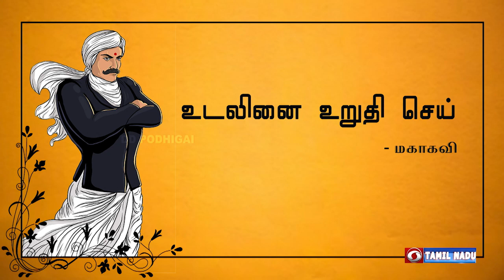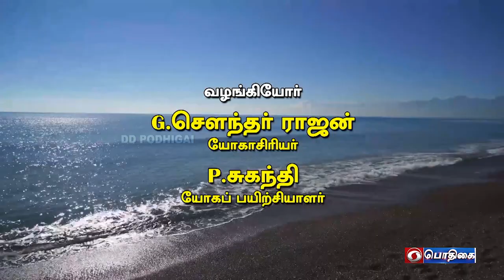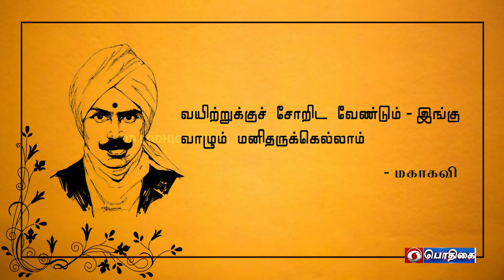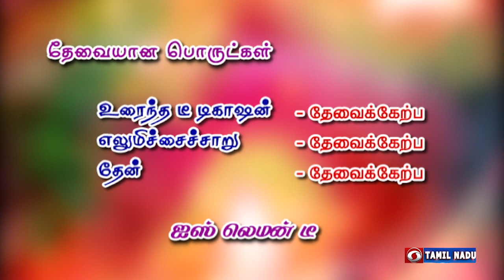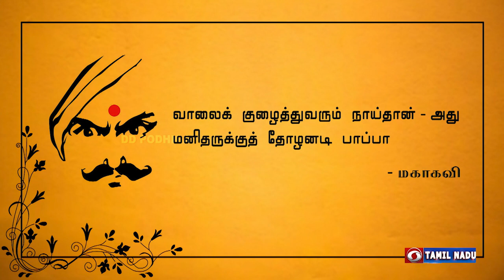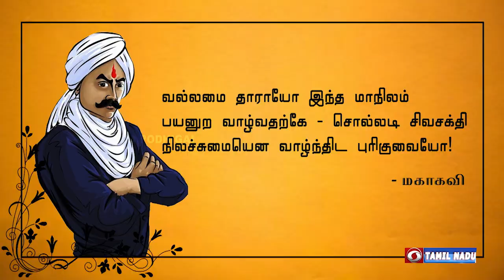வணக்கம் பொதிகை VanakkamPodhigai | Morning Breakfast Shows | 11 - 12 - 2021